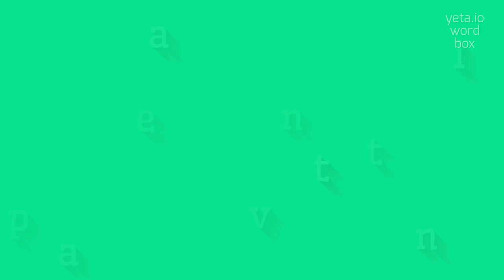PENTAVALENT - How to pronounce Pentavalent?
PENTAVALENT - Unlocking the correct sound of Pentavalent in 2023

The term 'pentavalent' refers to something that has a valence of five, particularly in chemistry.
It can describe an element that can form compounds with five other atoms, or a compound that contains an element with a valence of five.
Pentavalent compounds are often found in various fields such as pharmaceuticals, materials science, and environmental chemistry.

Pronunciation:
You can pronounce 'pentavalent' as pen-ta-ve-lent, or pen-tuh-vey-lent.
Another alternative is pen-tuh-vey-luhnt.

Test yourself by speaking the following examples:
1. The pentavalent arsenic compound is commonly used in the treatment of certain types of cancer
2. Researchers are studying the properties of pentavalent metals for potential applications in nanotechnology
3. The pentavalent vaccine is administered to protect against multiple diseases
4. Pentavalent compounds play a crucial role in catalytic reactions
5. The presence of pentavalent ions in water can affect its quality and suitability for consumption